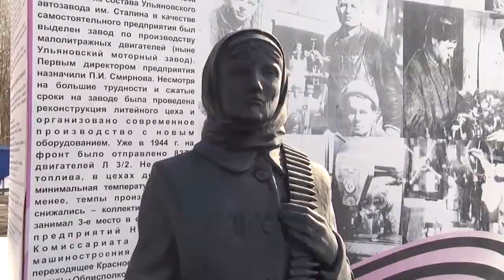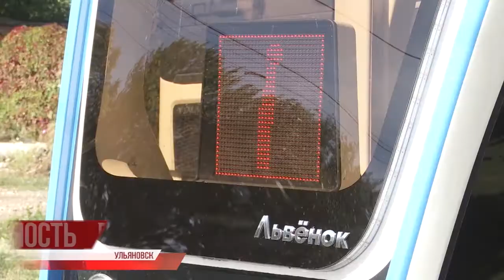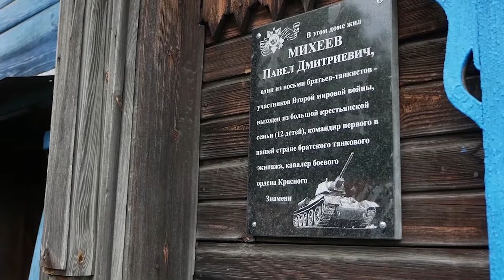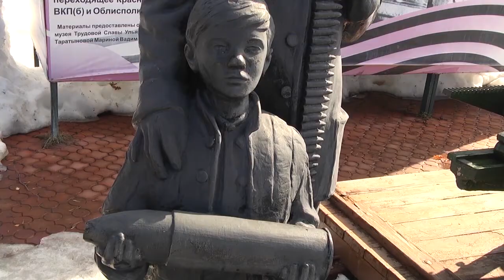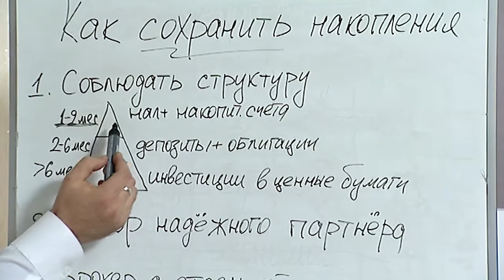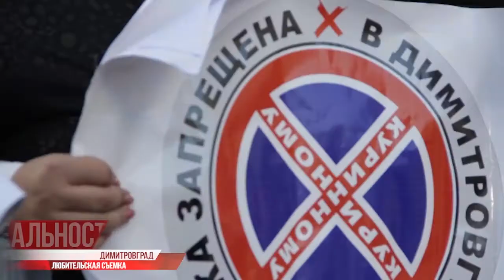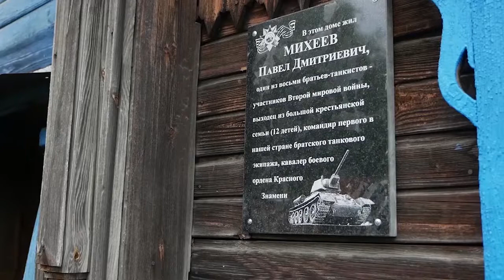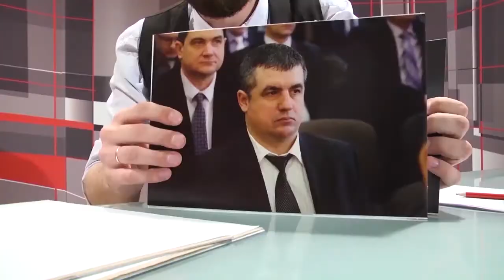Утро с репортером - 07.09.20